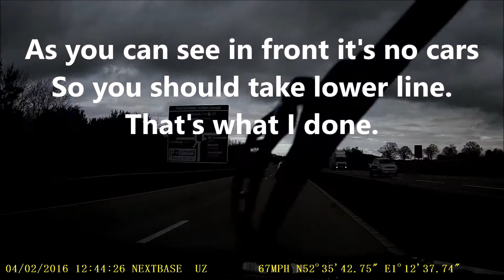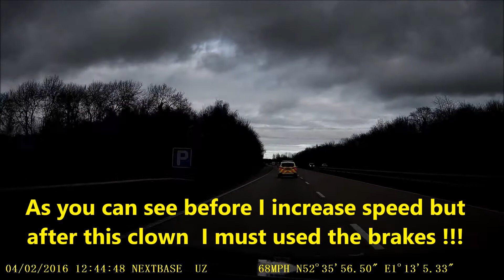Dangerous driving by Norfolk police!!!